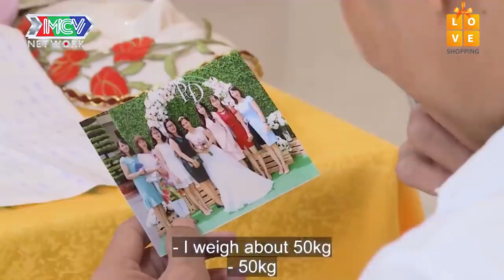BÀ CHỦ TRẺ XINH ĐẸP chua xót khi bị đàn ông có vợ LỪA LÀM NGƯỜI THỨ 3 | 69 CÁCH YÊU